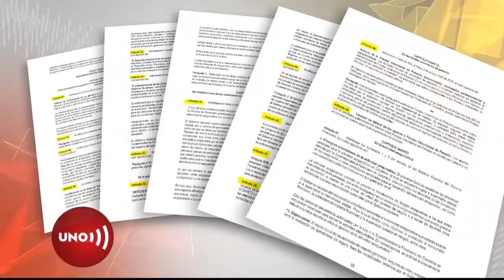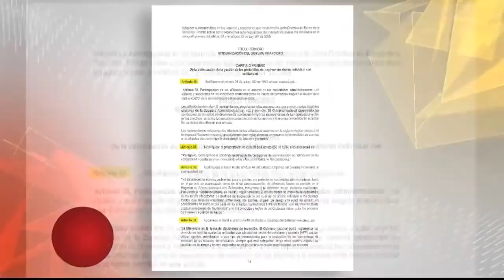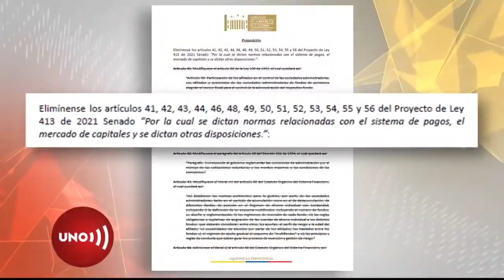Reforma al régimen pensional está oculta en proyecto del Congreso, ajeno al tema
Una reforma al reglamento de los Fondos de Pensiones, la privatización del Fondo Nacional del Ahorro y normas que impactarán las pensiones de los colombianos se están tramitando en una ley de reforma al mercado de capitales.

En total son catorce artículos que tocan el régimen de pensiones sin que  éste sea el tema central de la iniciativa legislativa, razón por la cual  la Corte Constitucional ha tumbado dos anteriores, razón por la cual  hay quienes están pidiendo suprimirlos antes de que lo haba el Tribunal.